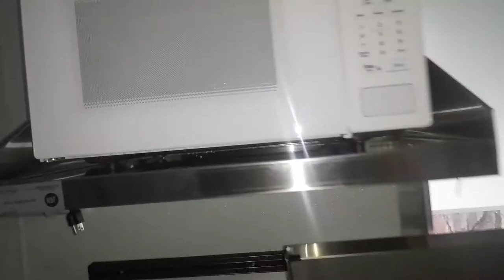8.5'x16' 2019 Diamond Cargo Food Trailer